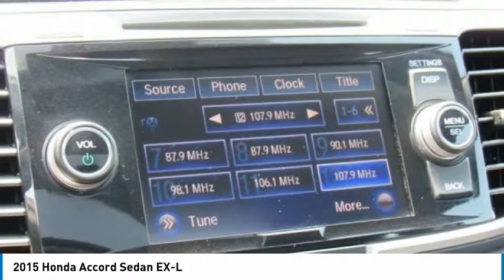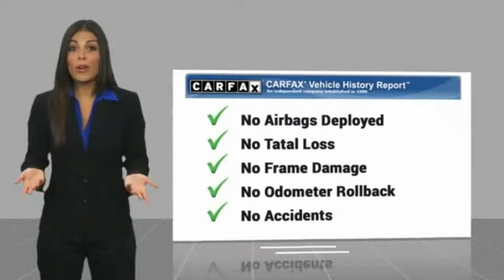2015 Honda Accord Sedan Edison NJ 9942P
2015 Honda Accord Sedan EX-L

EPA 36 MPG Hwy/27 MPG City! CARFAX 1-Owner, Excellent Condition, GREAT MILES 47,620! Sunroof, Heated Leather Seats, Satellite Radio, Alloy Wheels, Back-Up Camera, Non-Smoker vehicle, Balance of Factory Warranty if applicable READ MORE!KEY FEATURES INCLUDELeather Seats, Sunroof, Heated Driver Seat, Back-Up Camera, Satellite Radio MP3 Player, Remote Trunk Release, Keyless Entry, Child Safety Locks, Steering Wheel Controls. Honda EX-L with Modern Steel Metallic exterior and Black interior features a 4 Cylinder Engine with 185 HP at 6400 RPM*. Non-Smoker vehicle, Balance of Factory Warranty if applicable.EXPERTS ARE SAYINGEdmunds.com's review says Both front and rear occupants will find plenty of legroom and shoulder room. The sedan's backseat is one of the best in this class, thanks to its combination of space and comfort.. Great Gas Mileage: 36 MPG Hwy.VISIT US TODAYWelcome to Open Road Honda your online source for quality pre-owned automobiles. Our finance sources can accommodate any buyer with problem credit quick approvals and comfortable terms make it easy to drive away in the car of your choice. Open Road Honda is a family owned and operated business that has been in business for years. Our customers are our extended family and we strive to give them the service and attention that they deserve.Horsepower calculations based on trim engine configuration. Fuel economy calculations based on original manufacturer data for trim engine configuration. Please confirm the accuracy of the included equipment by calling us prior to purchase.